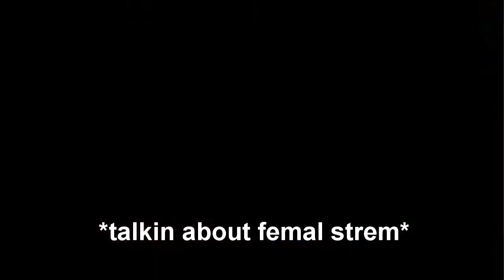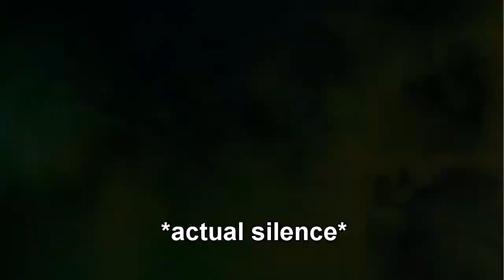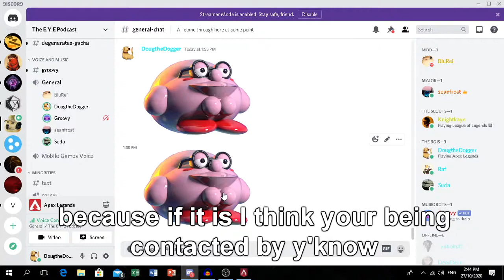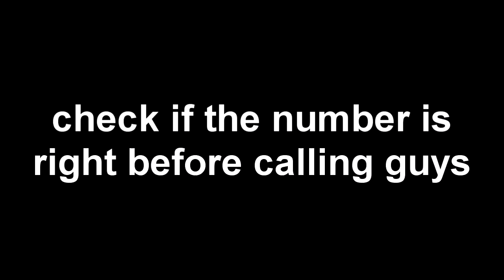POPPIN THE CHIMNEY